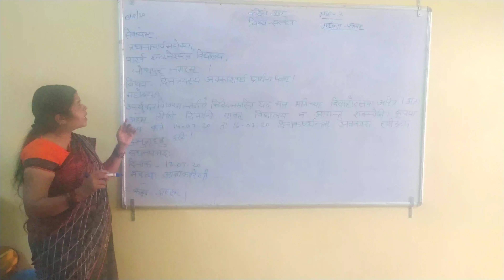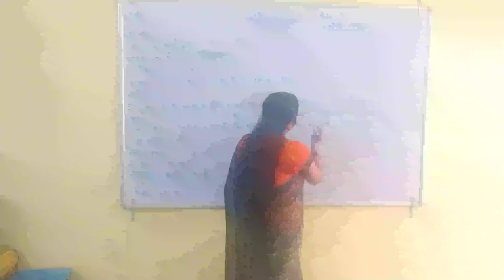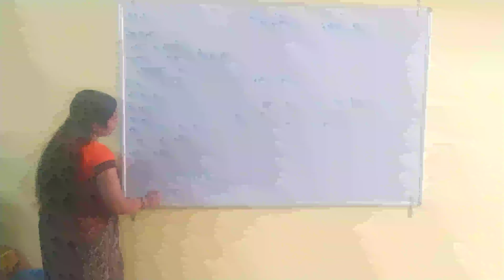VIII SANSKRIT प्रार्थना पत्र